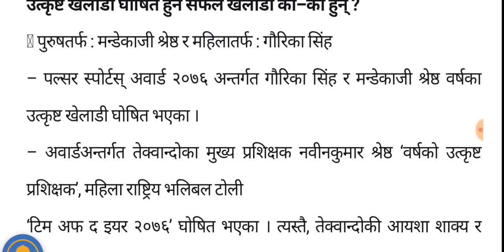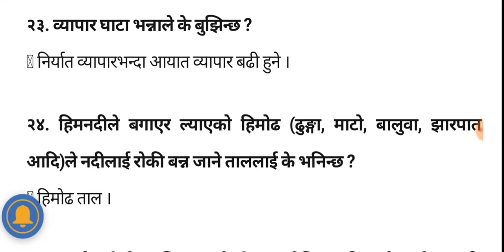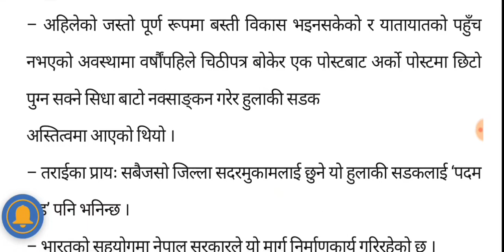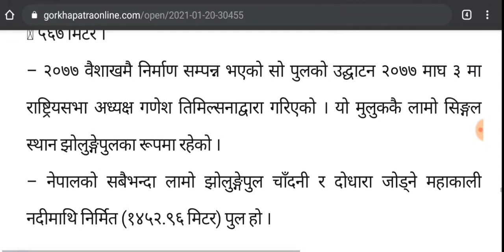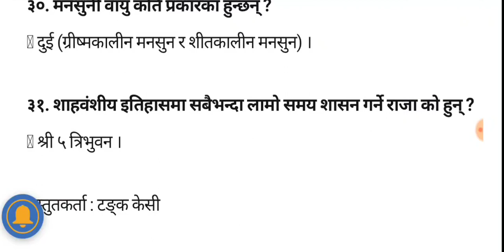गोरखापत्र ज्ञानसागर : महत्त्वपूर्ण वस्तुगत प्रश्नोत्तर ; २०७७ माघ ७ - Aayog Tayari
२०७७ पुष  महिनाका राष्ट्रिय अन्तरास्ट्रिय समसामयिक